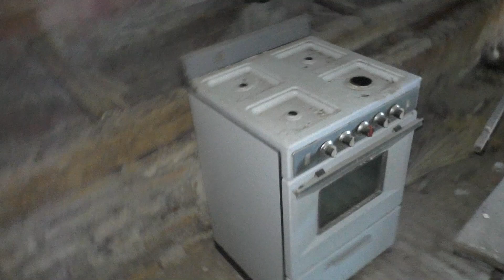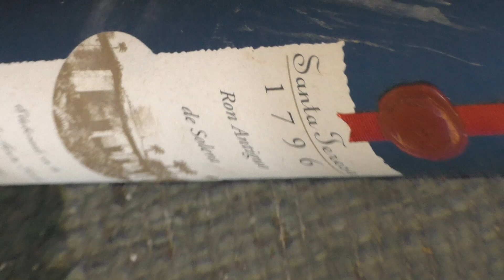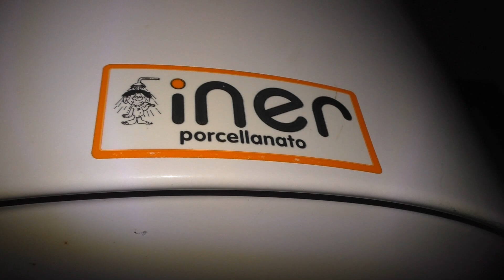LA CASA DI BRABBO E BRABBA CITRULLA IMPICCATI DEDICATO A SOLDATO ODIN 13 LUGLIO 2023 MONTESI